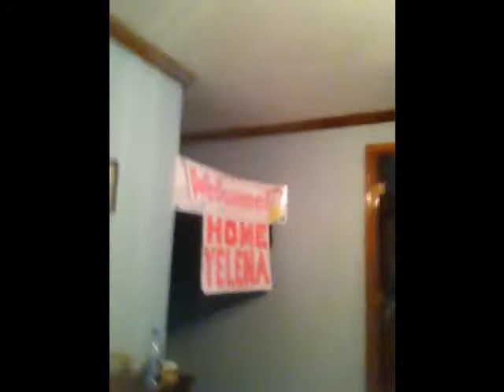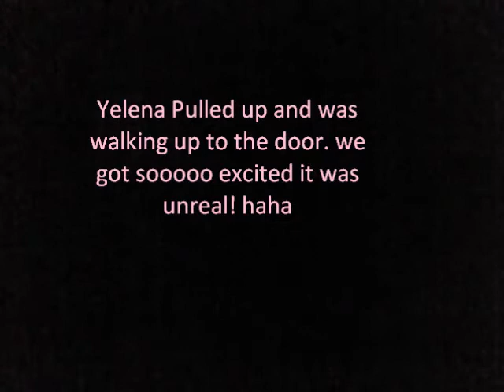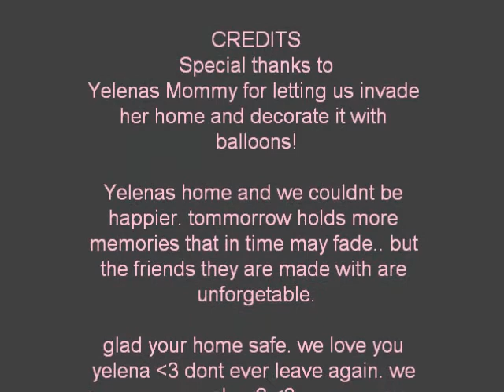Welcome Home Yelena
Our incredible friend was studying abroad for four months and was coming home. so i emailed her mom and had all of us girls set up alittle suprise welcome home party. we scared the life out of her lol but i had to get this all on video. enjoy 3 we love you yelena!